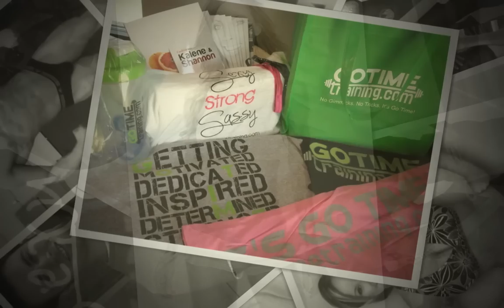Transform your Lifestyle with GoTimeTraining.com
Check out some of the amazing GoTimeTraining.com Transformations from 2012. You could be next!